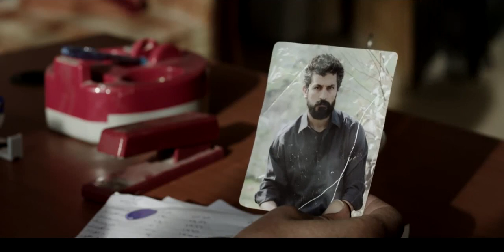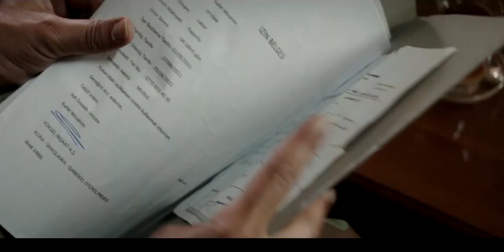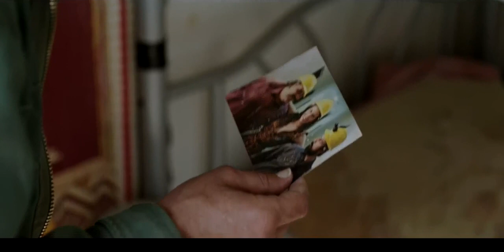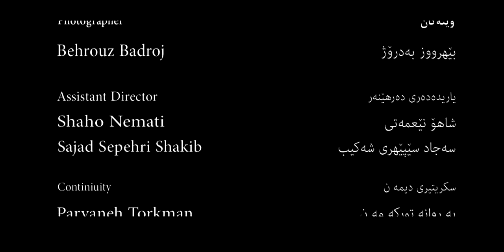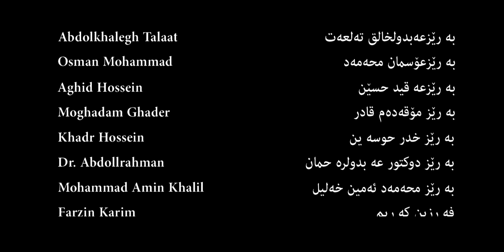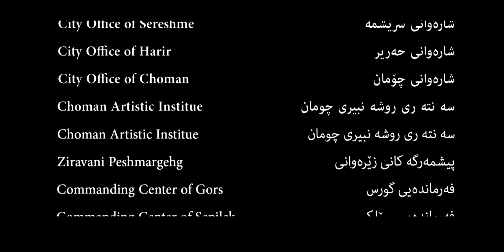فیلمی سینەمای کوردی - مەردان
کورتەیەک لە چیرۆک: مەردان ئەفسەرێکی پۆلیسی کوردە کە بیرەوەرییەکی ناخۆشی لە منداڵی خۆی هەیە. مەردان هەوڵ ئەدات کە چیرۆکی ونبوونی پیاوێک بە نێو “موراد” بدۆزێتەوە. ڕۆژێک دەچێت بۆ بینینی “لەیلا” ، هاوسەری موراد کە بۆ دۆزینەوەی شووەکەی هاتووە بۆ عێراق. هاوکات “کارزان” کاریگەرێکی گۆڕهەڵکەندن، لەگەڵ دەنگۆی دوای ڕووداوێکی ناخۆش ڕووبەڕوو دەبێتەوە.

بەرهەمهێنان: مژفیلم

ئامادەکار و بەرهەمهێنەر: بەهمەن قوبادی

نووسەر و دەرهێنەر: بەتین قوبادی

کاتی فیلم: 110 خولەک

ئەکتەرەکان: حوسەین حەسەن، هێلی لۆڤ، فەییاز دومان، ئیسماعیل زاگرۆس، مەهدی بایراملو، میرموراد بەدرخان و بێریتان یەلدیستان